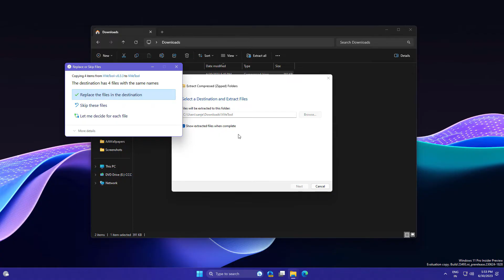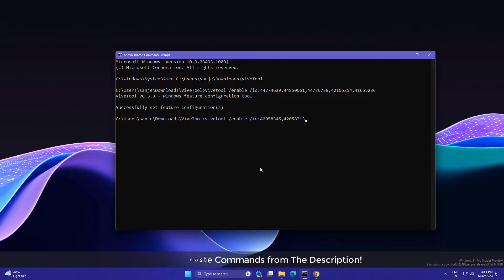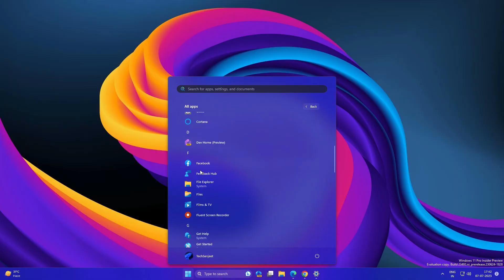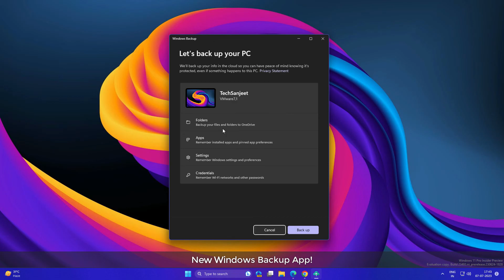How to ENABLE Hidden Features of Windows 11 — New Start Menu, Home Page +More (Build 23493)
✅ Enable New Home Page Settings:
vivetool /enable /id:42058345,42058313

✅ Enable Snap Layout Suggestions:
vivetool /enable /id:42500395
If This Not Work
vivetool /enable /id:42105254, 41655236, 39146010, 44470355

✅ Enable system app labels:
vivetool /enable /id:44571814,44573982